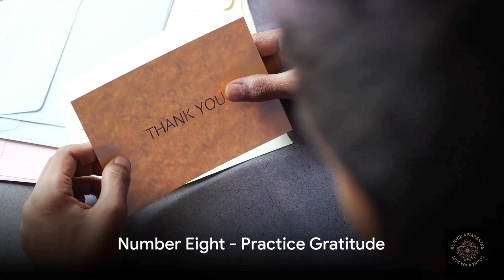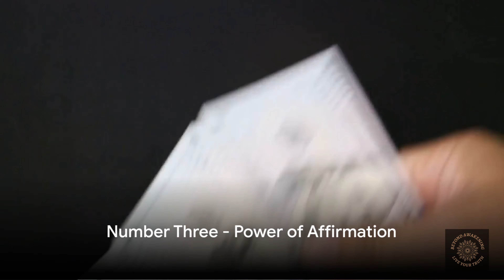Power of abundance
Now is the time to step into you power, learn how to think and feel yourself into abundance.